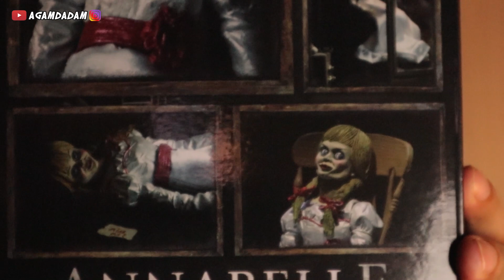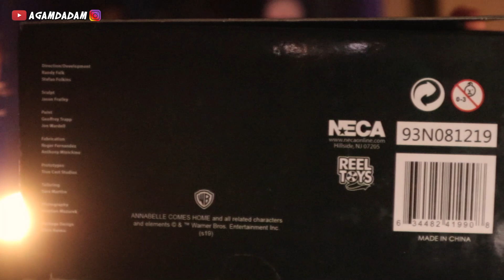MELIHARA IBLIS! KEREN DAN HORROR! 7 INCH ULTIMATE ANNABELLE NECA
Hallo! ketemu lagi bareng gue Bang Agam.

gimana? pada takut ga? :))